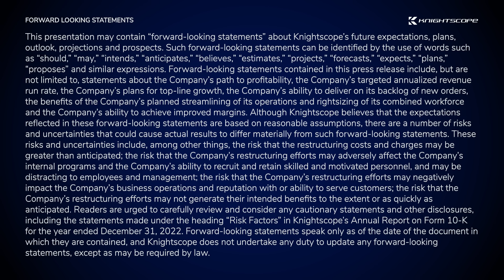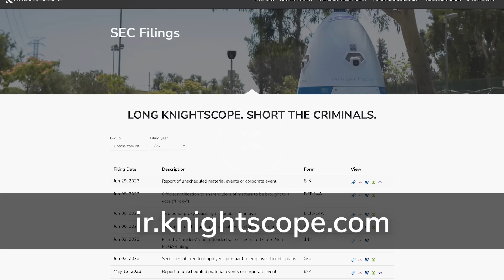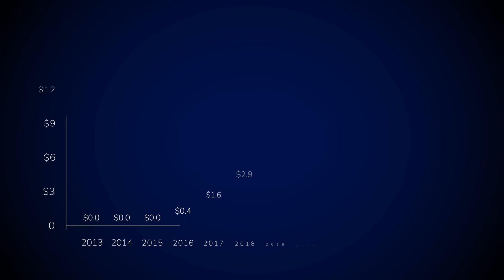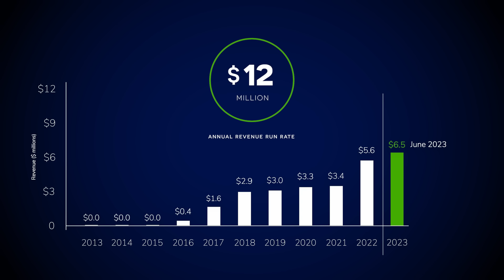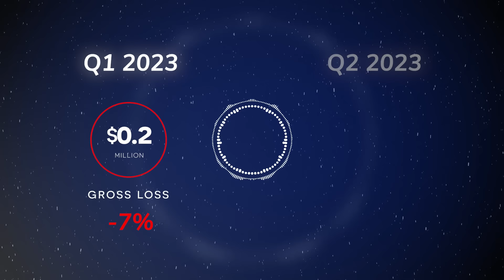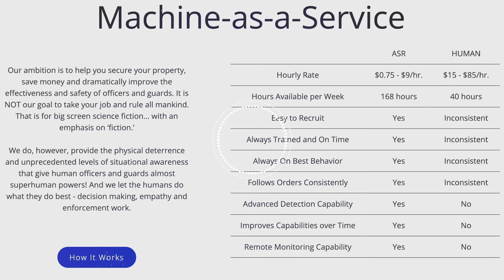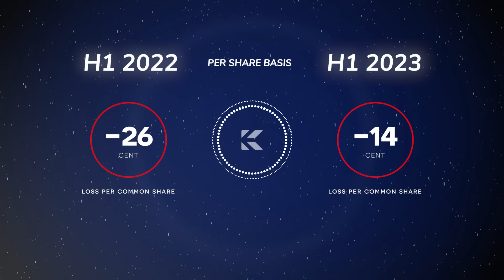E10: Rise of the Robots - 2Q 2023 Town Hall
Second Quarter Town Hall update to share 2023 financial highlights following the filing of the 10-Q update with the U.S. Securities and Exchange Commission.